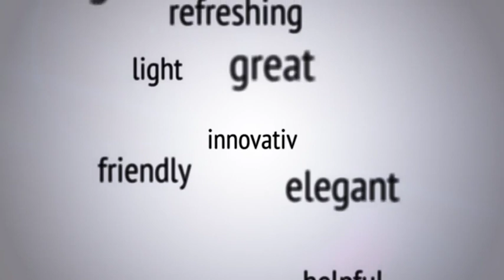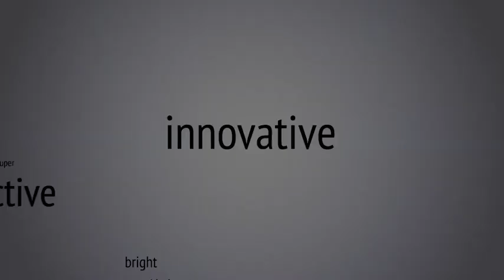Flying Through Words Logo Reveal (After Effects Template)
Features:
- 2 versions included. See preview for the differences
- 2 endings. In the first one the logo gets a light sweep an then it fades to black, in the second one the logo will explode.
- Up to 30 words to describe yourself or your service
- Works with any text or graphic logo
- Works with rectangle and square logos
- For version 1 (preview no. 1, 2 and 5) you will not need any third party plugins
- For version 2 (preview no. 3 and 4) you will need Trapcode Form v2 or v3
- 10 color presets included. Or use your own colors
- 4K 3840×2160 and Full HD 1920×1080 resolution
- Works with CS4 and above
- Customization is a simple as you can imagine. Even doable by absolute beginners
- Step by step help file included